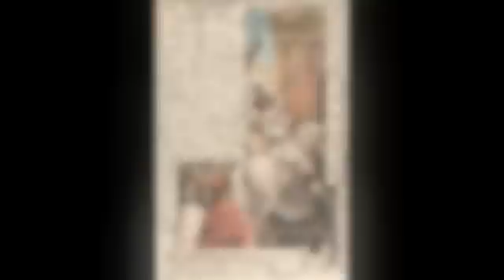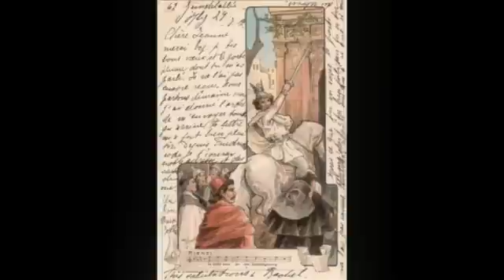Richard Wagner - Overtures - 3. Rienzi, der Letzte der Tribunen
This opera was composed between 1837 and 1840, when Wagner was a conductor in Riga. It is based on a novel by Bulwer-Lytton of the same name. He planned it for the Paris Opera, but didn't succeeded because of his so poor influence at that time. In 1839, he met Meyerbeer and showed him the work; the famous composer got impressed. Then, in 1841, with his support, Rienzi was premiered in Dresden with great success (Wagner's first).
I regard this overture as the first of Richard Wagner's masterpieces. It is just superb and splendid: great moods, orchestration and melodies. Just like only him knows how to do!
Composer: Richard Wagner
Orchestra: Sawallisch with the Bavarian Radio Symphony Orchestra